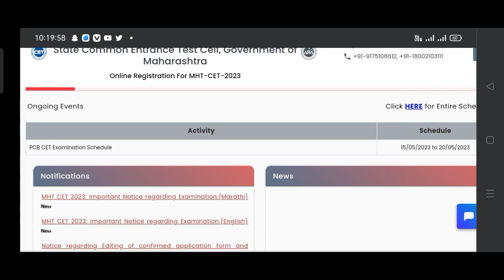MHT-CET 2023 CAP ROUND GOOD NEWS RESULT MHT-CET RELEASED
mht cet results date 2023
mht cet2023
mht cet 2023 pcm admit card
mht cet answer key 2023 direct
link
mht cet 2023 answer key
mhtcet rank vs percentile
mht cet 9 may shift 1
mht cet bonus marks
regarding cet maths
mht cet last 10 days strategy
mht cet cap round 2023
mh cet law cap round 2023
mh this course round 2023
mh cet llb cap round 2023
mht cet law cap round 2023
mh cet cap round form filling
2023
cap round mht cet 2023 llb
cap round mht cet 2023 law 5
years
cap round mht cet 2023 mca
Engineering Admission process MHT-CET 20INFORMATION

2023 maharashtra
2023
engineering admission process in
gujarat
Tamil Nadu
engineering admission process
2023 gujarat
maharashtra
engineering admission process 2022 karnataka
engineering admission process
after 12th

Marks Vs Percentile Mht Cet 2023|Highest Score of Each Shift Shiftwise Analysis Percentile
MHTCET 2023 Marks VS Percentile MHTCET Answer Key Released

MHTCET 2023 RESULT DATE DECLARED & Answer key Released 🔥
MHT-CET 2023 ANSWER KEY RELEASED DETAIL INFORMATION

mht cet answer key 2022 8 august shift 2
mht cet 2023 9 may shift 1 answer key
mht cet 2023 free batch
mht cet 2023 form filling
mht cet 2023 documents required
mht cet exam 2023 application form
mht cet exam 2023 registration
mht this exam 2023

With love,
NDASmile👍

breaking news,Mht cet cap round 2023,mht cet online classes 2023,toppers batch mhtcet 2023,mhtcet 2023 most important biology mcqs,chapter 1 mhtcet 2023,mhtcet 2023 mcq questions,source of question in mhtcet 2023,mht cet batch 2023 anjali patel,most important mcqs mhtcet 2023,gyanlab anjali patel,mhtcet crash course 2023,mhcet 2023 preparation,mh 2023 exam paper pattern